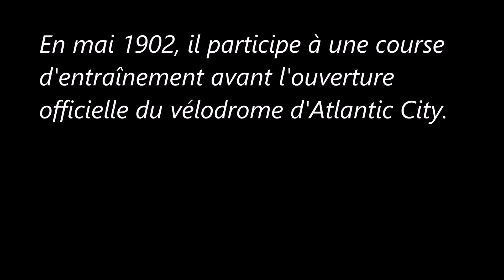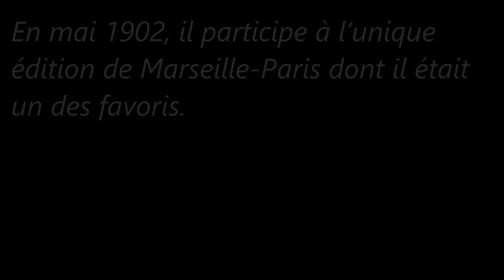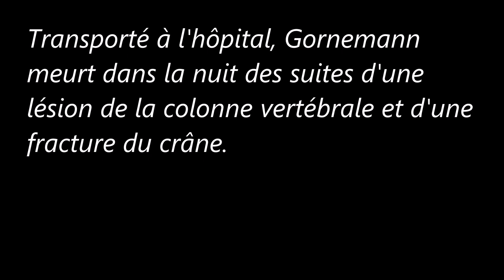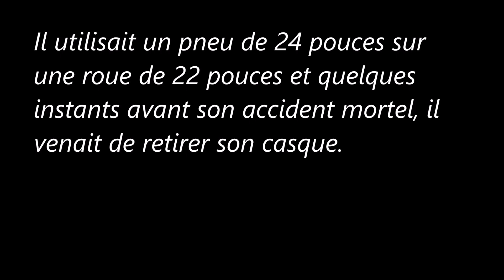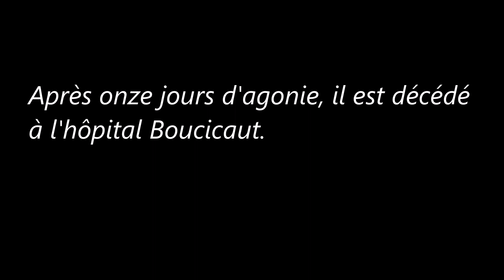Coureurs cyclistes morts en course (1901/1904)